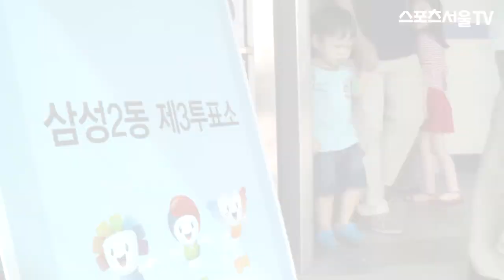[SSi영상] '첫 투표' 틴탑 니엘, '소중한 한 표 행사했어요~'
[스포츠서울닷컴│언주중학교=조재형 기자] 아이돌 그룹 틴탑의 니엘이 6.4 지방선거일인 4일 오전 서울 강남구 삼성동 언주중학교에 설치된 삼성2동 제3투표소를 찾았다. 캐주얼한 옷차림으로 투표소에 등장한 니엘은 차분하게 순서를 기다려 소중한 첫 투표를 마쳤고 인증샷을 찍었다. 6·4 전국동시지방선거는 이날 오전 6시부터 전국 1만3600여개 투표소에서 오후 6시까지 진행된다.